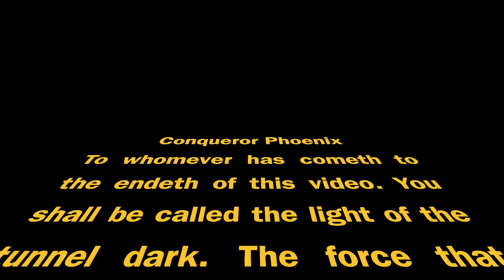Crazy Tournament Disaster Season 1 Part 5 | Chess